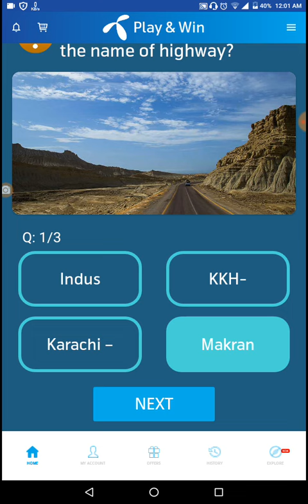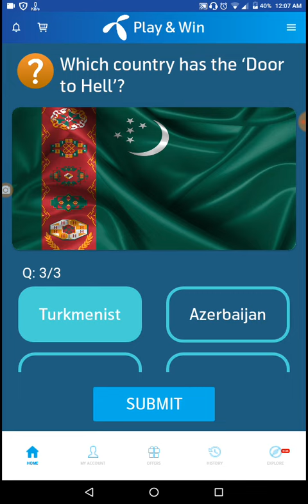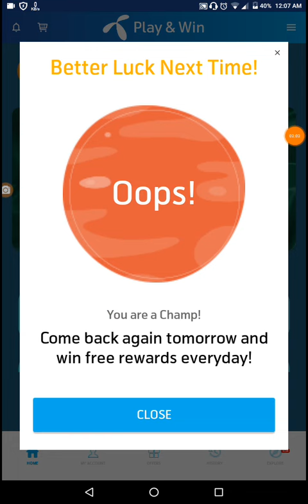My telenor Play and Win 21 Oct All questions ka Answers | telenor quiz 21 October